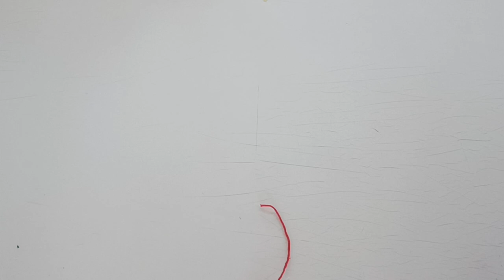Tuto couture facile : Coudre un porte aiguille avec des chutes ~ Cindy la couturière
Coucou,
Aujourd'hui je vous propose de réaliser un porte aiguille avec des chutes de tissus. Ce tuto est très facilement réalisable par les débutants.

N'hésitez pas à aller y faire un petit tour.

Vous pouvez publier vos créations issus de mes tutos sur le groupe Facebook

Je vous souhaite bonne couture 🪡